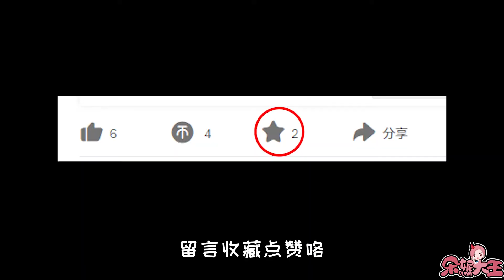明日之后：安利不同阶段适合的职业！9大副职业哪个性价比更高？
还傻乎乎只懂氪金？9大副职业如何利用自身优势赚钱？
为什么朵妮更喜欢护甲工？还不是因为穷，都一个月了恰饭都成问题。